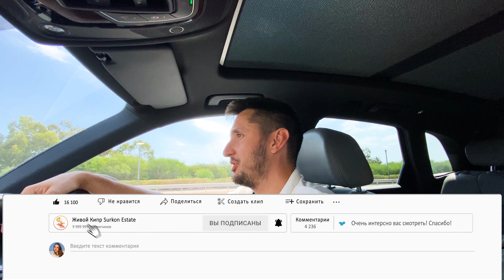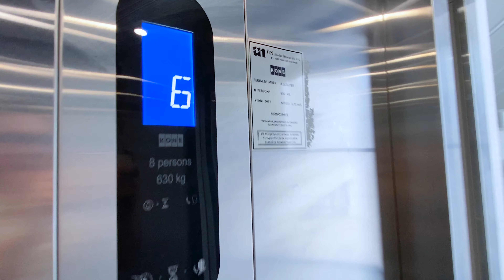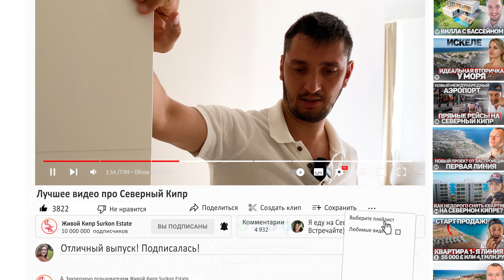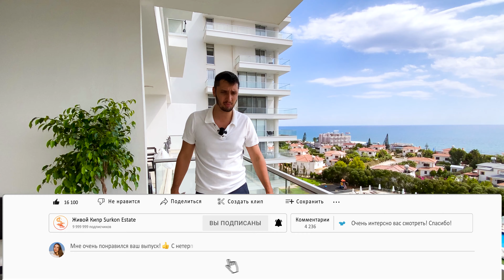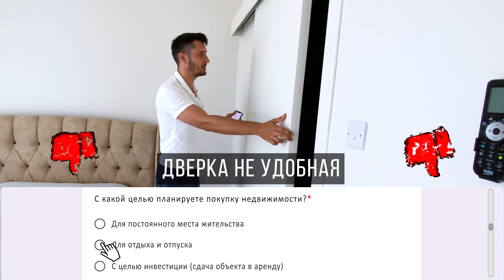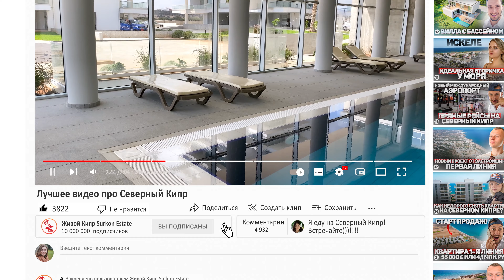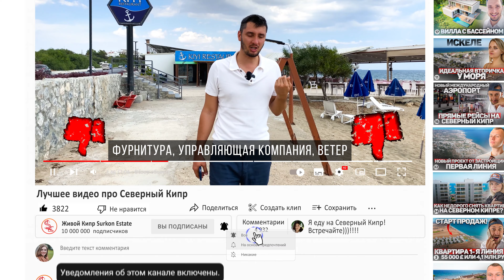Северный Кипр. ШОК! Рассказал всю правду о застройщике комплекса Abelia Residence. Абелия Искеле.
🌊Комплекс Abelia Residence - новый закрытый жилой комплекс со всеми удобствами, расположен рядом с пляжем в районе Искеле, в 10 км от города Фамагуста. Комплекс расположен вдали от шумных туристических мест, жизнь в этом комплексе позволит вам насладиться чистым воздухом, спокойной обстановкой и завораживающими видами.

Инфраструктура комплекса:
💎Открытый бассейн
💎Крытый бассейн
💎Детский бассейн
💎 Детская площадка
💎Фитнес-центр
💎Теннисный корт
💎 Бани
💎Массажный кабинет
💎Супермаркет
💎Парковые зоны

00:00 Коротко о видео
00:29 Приветствие
00:45 О комплексе
02:06 Парковочные места
02:29 Обзор комплекса внутри
03:43 Обзор квартиры 2+1
05:01 Планировка квартиры
05:29 Вид из террасы
07:21 Обзор санузла
07:40 Обзор спальни
08:42 Вид из спальни
10:22 Инфраструктура комплекса
13:07 Обзор пляжа
14:12 Обзор набережной
14:56 Вывод

💥 Рекомендуем к просмотру:
🎥Что не так с образованием на Северном Кипре? Вся правда об учёбе на Кипре? Университет EMU.

Если понравилось видео и чтобы не пропустить наши новые:
☑️Жмите палец вверх 👍
☑️ Делитесь своим мнением под этим видео!✍️

До встречи на канале Живой Кипр👋